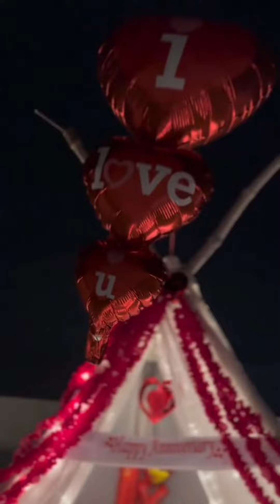Wedding Venues | Wedding Decor Different Styles | Most Beautiful Wedding Halls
Weddings hall in pakistan
Wedding Function in hall
Shadi hall booking and function
Wedding hall entrance
Wedding venues entertainment
Fun masti at wedding venue